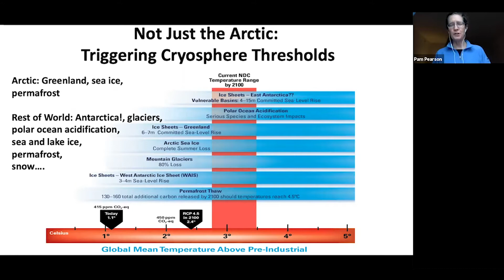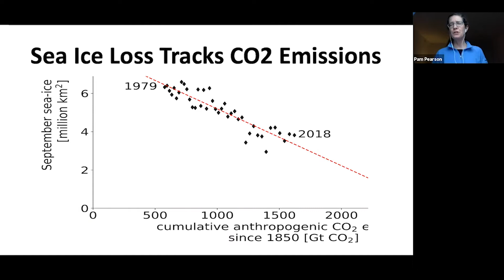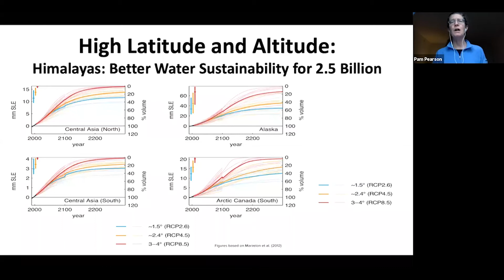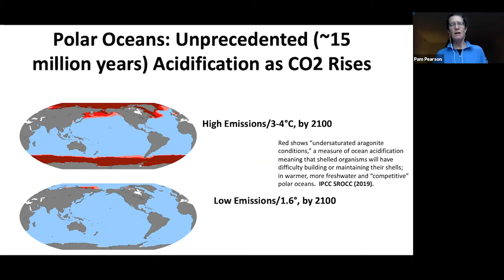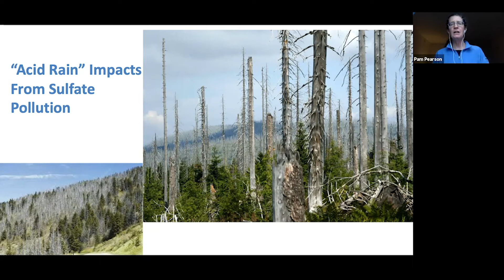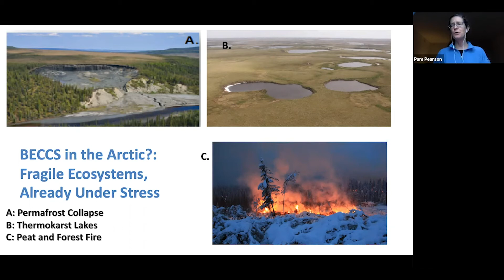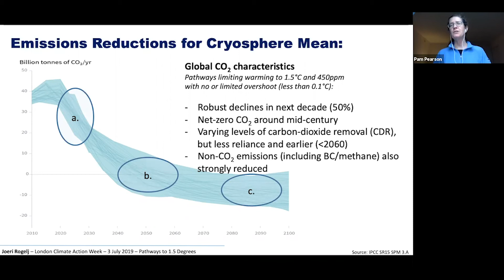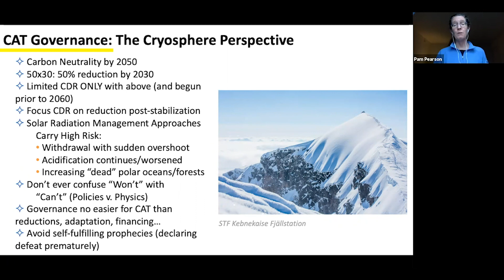Pam Pearson: Climate-altering approaches and the Arctic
In this presentation, Pam Pearson (International Cryosphere Climate Initiative) talks about the cryosphere and climate-altering technologies, looking in particular at the implications of cryosphere thresholds and emissions reductions.

This presentation was one of the expert overviews presented in the C2GLearn Webinar: Climate-altering approaches and the Arctic. The presentations were followed by a moderated Q&A session, during which audience members were invited to submit written questions via the Zoom chat.

Watch the rest of the recordings for the webinar, as well as the related campfire chat,